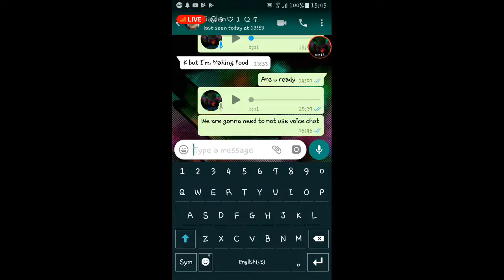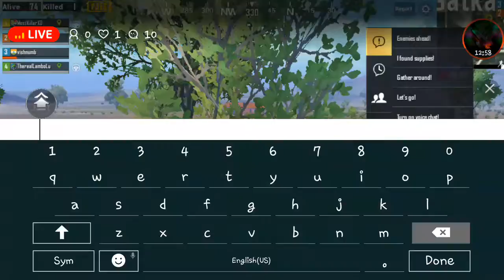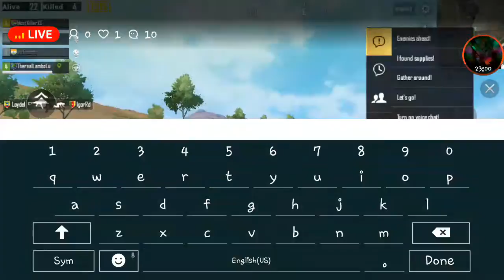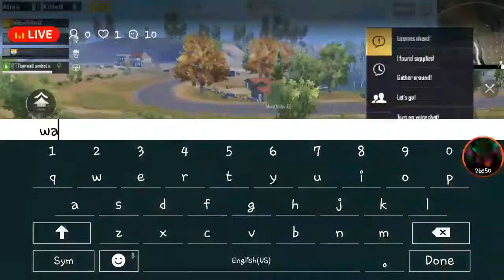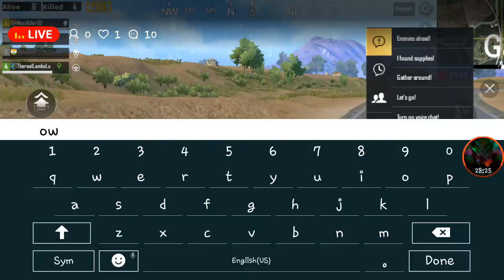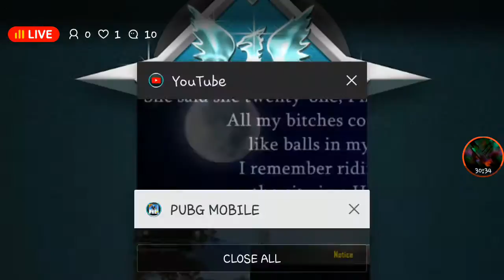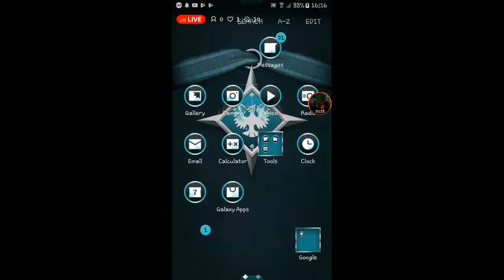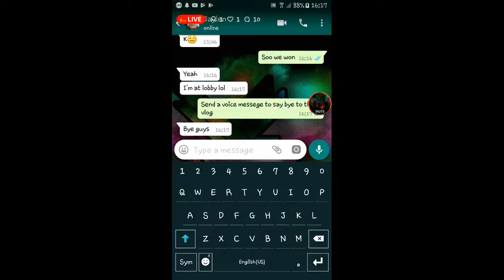Pubg boi ep 2